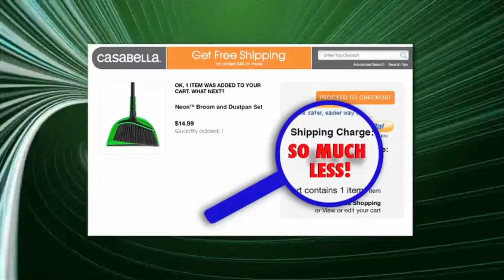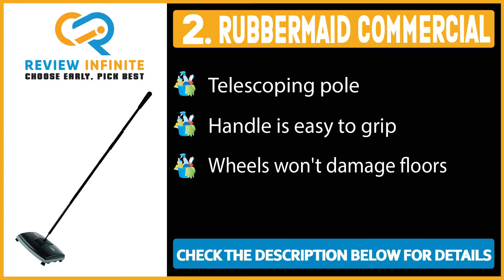Best Carpet Sweepers of 2024 | Carpet Sweepers Buying Guide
Thinking to buy the best Carpet Sweepers? This video will inform exactly which are the best budget Carpet Sweepers on the market today.

Casabella Neon [Amazon]
Fuller Brush Co [Amazon]
OnTel Swivel Max [Amazon]
Rubbermaid Commercial Products [Amazon]
Bissell Natural [Amazon]

In this video, we are here with 5 best Carpet Sweepers available on the market today.

To save you both time and energy, our team of Carpet Sweepers experts has taken research work on them. And after spending hours after hours on the market they have come with these just top 5 Carpet Sweepers.

They started their research with a bunch of conventional Carpet Sweepers for sale. But eventually, they have narrowed down them into five by considering their overall performance, design, usability, and features.

They also didn’t forget to check the manufacturer's record to provide you only the very best Carpet Sweepers in 2024.

So, this is totally the neutral Carpet Sweepers reviews you can rely on. Just come along with us and find the most suitable for your needs.

[Amazon]

In this video, we are here with best rain boots for men available on the market today. To save you both time and energy, our team experts has taken research work on them. And after spending hours after hours on the market they have come with these just top 5 best rain boots for men.

They started their research with a bunch of conventional best men rain boots sale. But eventually, they have narrowed down them into five by considering their overall performance, design, usability, and features.

They also didn’t forget to check the manufacturer's record to provide you only the best rain boots for men in 2024.

So, this is totally the neutral best rain boots for men reviews you can rely on. Just come along with us and find the most suitable for your needs.

Visit Review Infinite Top Videos